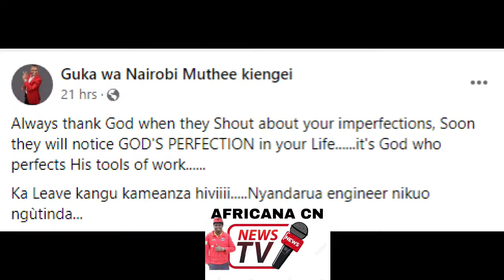😭😭😭💔MUTHEE KIENGEI GUTIGA WIRA KAMEME FM THUTHA WA KUONEKANA NA KESIAH WA KARIUKI